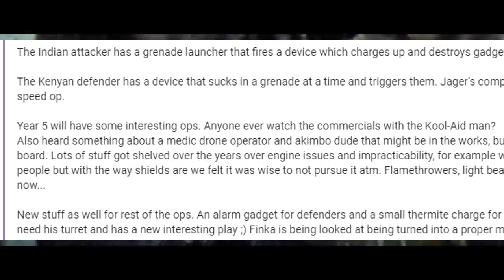Y5S1 Operator Loadout + Abilities *LEAKED* - Rainbow Six Siege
★Source★

★Sensitivity★

Vertical➔ 9
Horizontal➔ 9
ADS➔ 50
DPI➔ 800

★Display★
Resolution➔ 1920x1080
FOV➔ 87

★Graphics★
LOD Quality➔ Very High
Anti-Aliasing➔ OFF

★Computer Specs★
Motherboard➔ MSI Z87-GD65 Gaming
Power Supply➔ Corsair CX750M (750 W) PSU
Case➔ Cooler Master Storm Mid Tower Scout

★About me★
I am a half deaf gamer who just enjoys making videos for you guys.
I live in the UK, I'm 17 and I'm Top 3000 in Rainbow Six Siege in the World (no flex)

If you're reading this far, you're a wonderful human being.